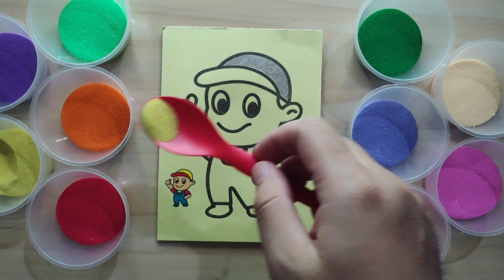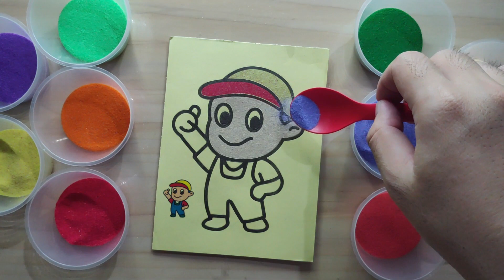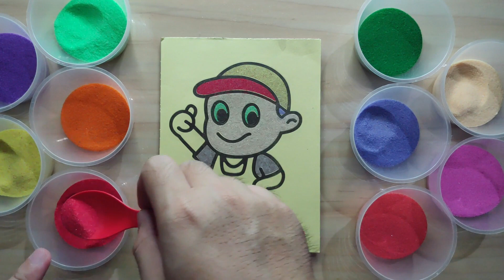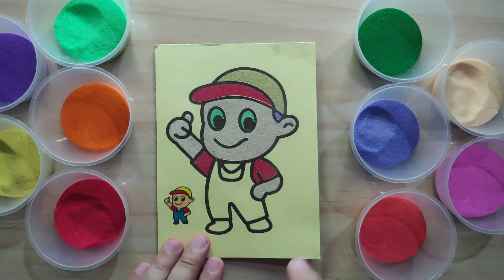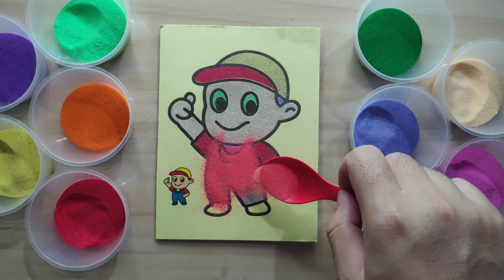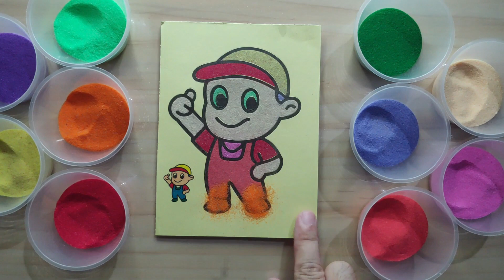Sand Painting Boy With Hat ( 21 Fun Art )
In this video, we're going to learn how to do a sand painting. This fun and easy painting technique is perfect for children of all ages.

If you're looking for a fun and easy painting technique that's perfect for children, then look no further! With just a few supplies, you can create a beautiful sand painting that'll leave your guests amazed. This is a painting technique that's perfect for all occasions!